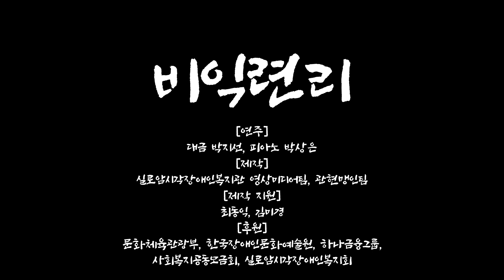[관현맹인] MV 22-03 (대금 독주)비익련리(추노 OST)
★ 연주
대금 박지선, 피아노 박상은

★ 곡 설명
비익련리(比翼連里)란, 암수가 서로 눈 하나에 날개가 하나밖에 없어 짝을 이루지 못하고는 날지 못한다고 하는 비익조(比翼鳥)와, 한 나무의 가지가 다른 나무의 가지와 맞붙게 된 연리지(連理枝)를 합친 단어로, 사극드라마 '추노'에서 배경음악으로 사용되어 많은 사랑을 받은 곡이다.
몽환적이며 아름다운 음악인 '비익련리'를, 박지선 단원의 대금과, 박상은 음악점역사의 피아노로 연주한다.

★ 제작
실로암시각장애인복지관 영상미디어팀, 관현맹인팀

★ 제작 지원
최동익, 김미경

★ 후원
문화체육관광부, 한국장애인문화예술원, 하나금융그룹, 사회복지공동모금회, 실로암시각장애인복지회

★ 촬영지
-영주시 무섬마을